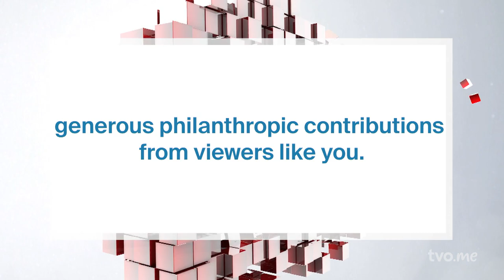Cities vs. Racoons, Skunks, and Squirrels? Oh My! | The Agenda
Maybe there's a new litter of racoons in your garage. Or a scratching noise in the ceiling that makes you think squirrels. How about an all-consuming confrontation with a skunk? In cities and towns across Ontario, people and wild animals interact whether they want to or not. New York opted to hire a Rat Czar to oversee their biggest problem. Does something similar make sense for the critters we see in our cities here?welcome: Nathalie Karvonen, director of the Toronto Wildlife Centre; and Brad Gates, owner and president of Gates Wildlife Control.